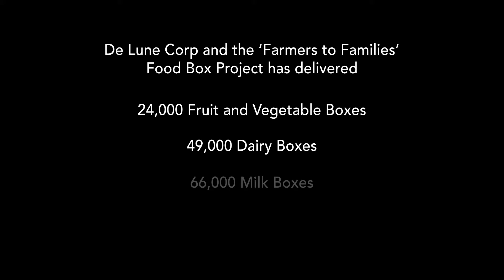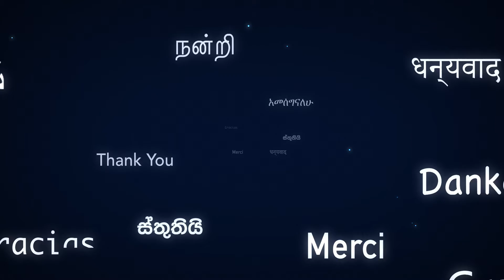Farmers To Families Food Box Project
De Lune Corp thank the 2000 volunteers who contributed to this project and helped us establish food security for over 100,000 families in our community. .